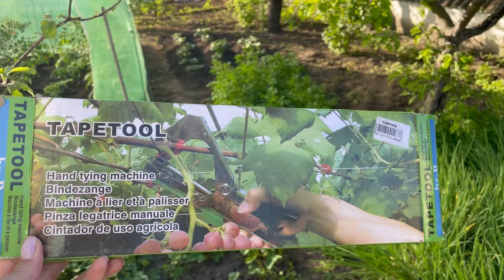Новинка для підв'язки помідор.Дім,Сад,Город.